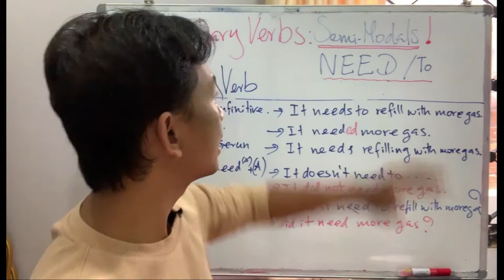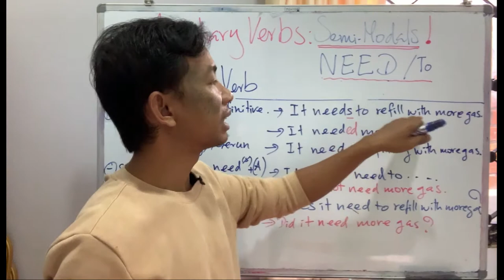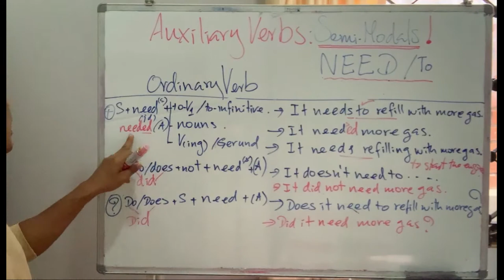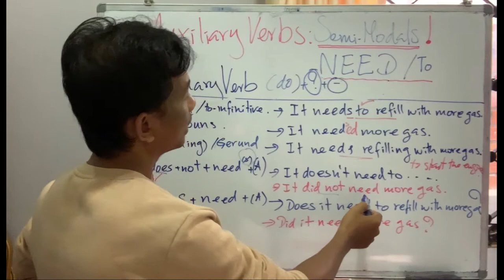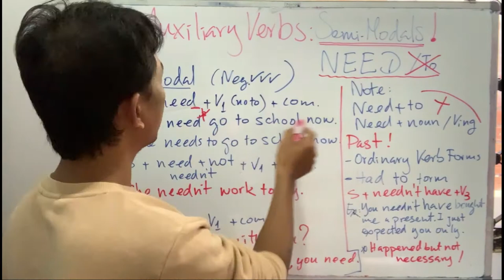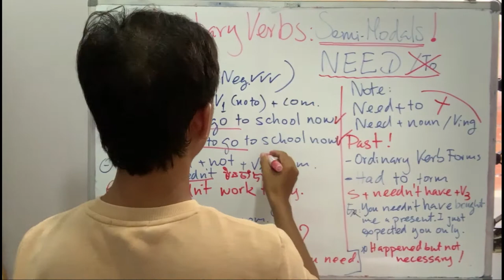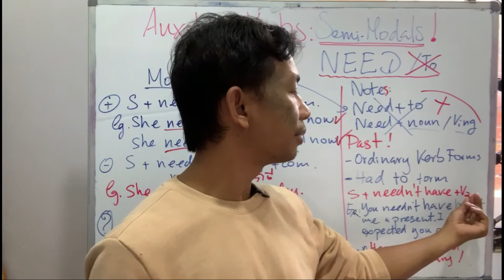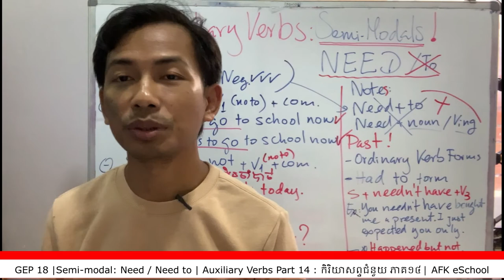GEP 18 | Semi-Modal Verbs "NEED" | Auxiliary Verbs Part ​14 | កិរិយាសព្ទជំនួយ ភាគ​​ ១៤​ | AFK NGO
វិដេអូមេរៀននេះបង្រៀនអំពី "Semi-Modals:​ Need / Need to: ត្រូវការ ចាំបាច់" ភាគ ១៤ ដែលជាកិរិយាសព្ទជំនួយបន្ទាប់បន្សំក្នុងភាសាអង់គ្លេស។ រៀបចំនិងបង្រៀនដោយលោក ឈន់ សំណាង។
This video lesson taught about Semi-Modals: Need and Need_to, English grammar, auxiliary verb lesson part 14. Designed and taught by Mr. Samnang Chhon.